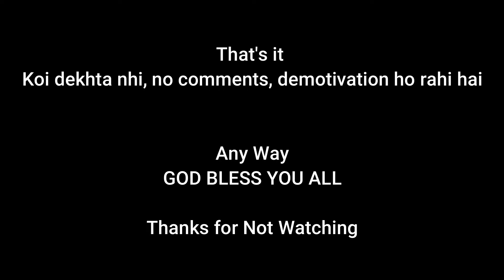Pittron Ke Naam Mandir Mein Daan | Pura Din Baarish Se Behaal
DIGITEK (13 Inch) Tripod
HUMBLE Dynamic Lapel Collar Mic

Hit Likes.